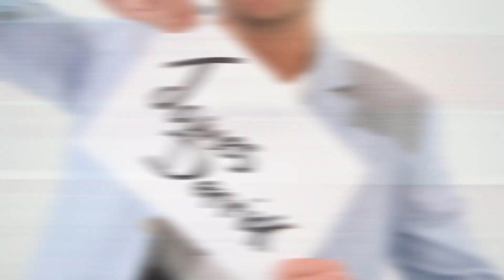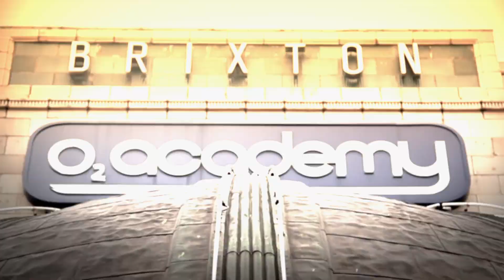James Derrick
James Derrick Presenter Showreel